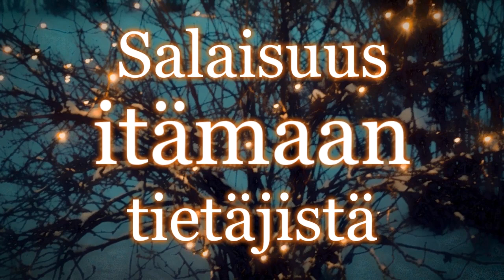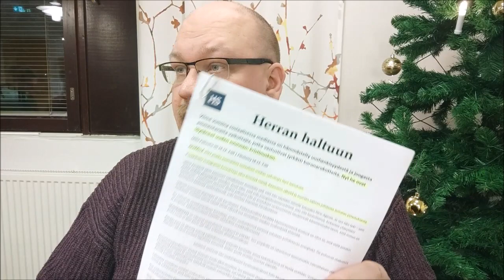Salaisuus itämaan tietäjistä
Ensimmäiset etsikkoajan saaneet, vieraat jotka löysivät Jeesuksen Kristuksen, olivat idästä tulleita viisaita miehiä. Keitä nämä tietäjät olivat? Kuka heille opetetti uskontoa? Mikä oli Bethlehemin tähti? Mikä ero on astronomialla (tähtitiede) ja astrologialla (horoskoopit)? Entä keitä ovat ne viisaat tietäjä naiset, jotka nyt löytävät uskon Herraamme Jeesukseen? Puhe puhuttu Seinäjoella 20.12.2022 sekä lopussa Ville Tampion ja Tapani Mansukosken esittämä joululaulu.

"Missä on se äsken syntynyt juutalaisten Kuningas? Sillä me näimme Hänen tähtensä itäisillä mailla ja olemme tulleet Häntä kumartamaan." - Matteuksen evankeliumi 2:2

Viitteet:
Matt. 2:1-2
Dan. 5:10-12
4.Moos. 24:15-19
Job 38:31-33
Aam. 5:8-10
Jes. 13:9-11
Luuk. 3:1-2
Jes. 47:12-13
Jer. 33:1-3
Matt. 2:12

HS - "Herran haltuun - Viime vuosina sosiaalisessa mediassa on hämmästelty uushenkisyydestä ja joogasta ammentaneita vaikuttajia, jotka vastustivat jyrkästi koronarokotteita. Nyt he ovat löytäneet uuden suunnan: kristinuskon."